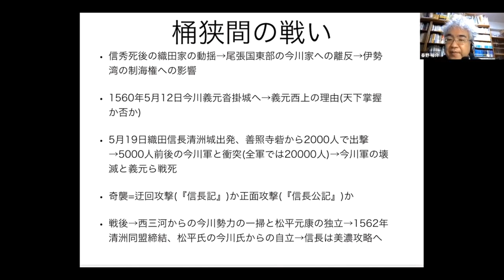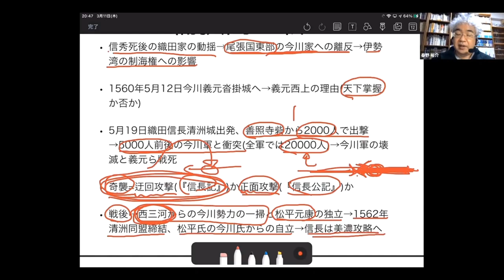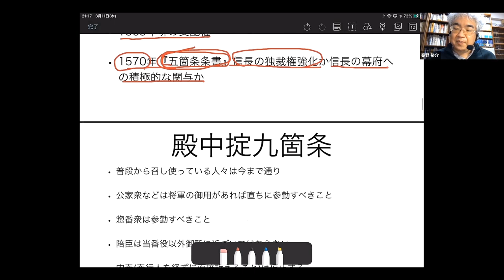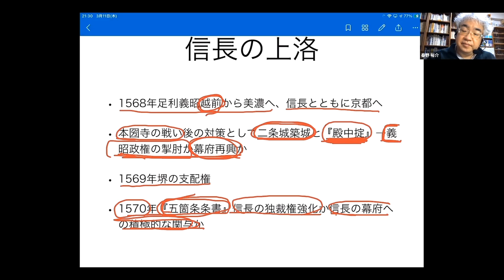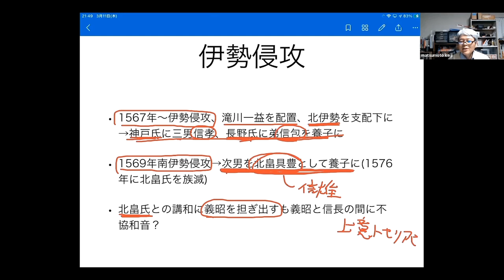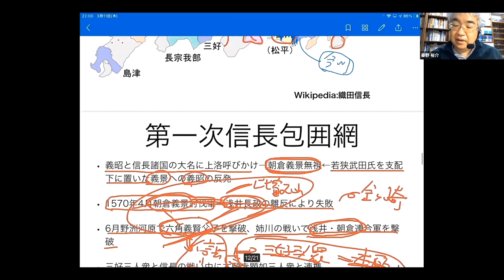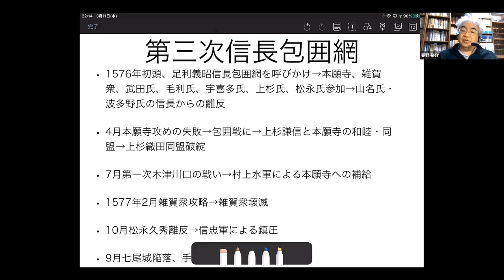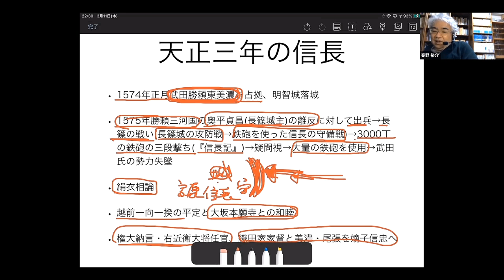戦国大名27 - 2 織田家Ⅱ 織田信長 桶狭間の戦いに勝利、尾張統一から上洛へ【研究者と学ぶ日本史】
織田信長は織田信秀から弾正忠家を継承します。信長は兄弟との家督継承争いや織田一族との争いを制して尾張を統一しました。今川義元を破り、続いて美濃を攻略、足利義昭を擁して天下布武をめざします。